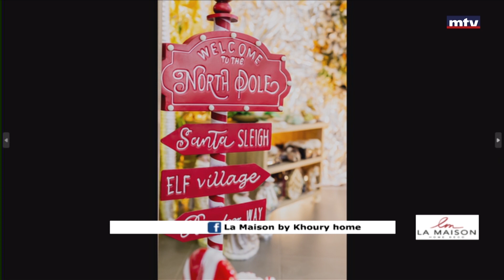In Town - 11/11/2023 - Rita Mathieu - "La Maison" by Khoury Home - Christmas Decoration at La Maison